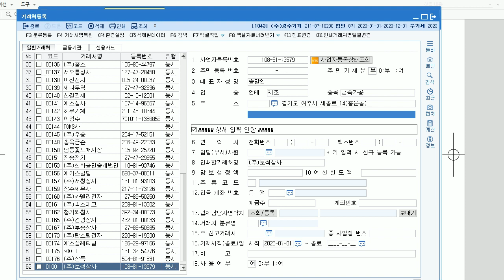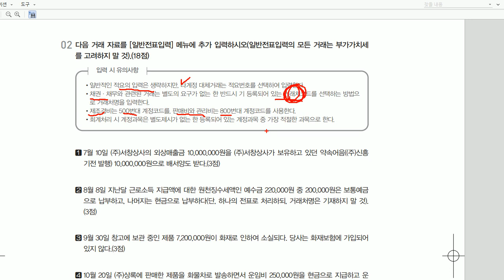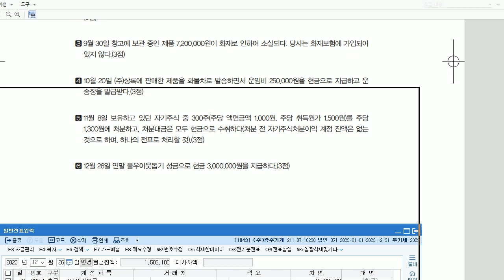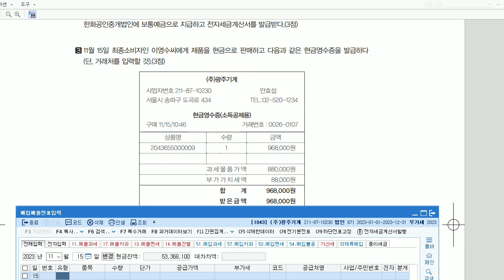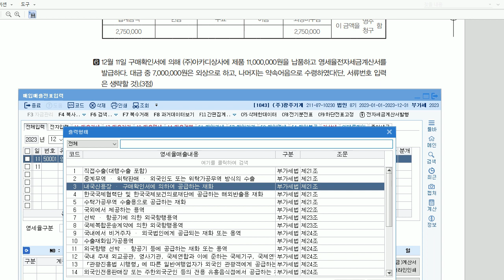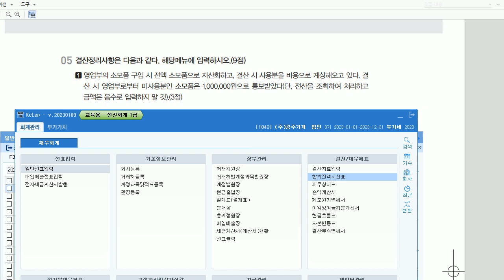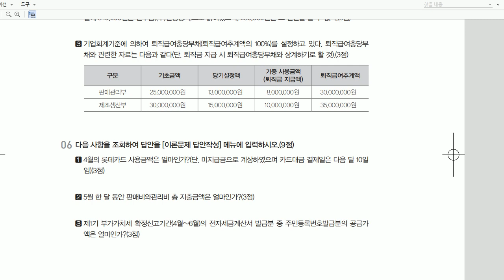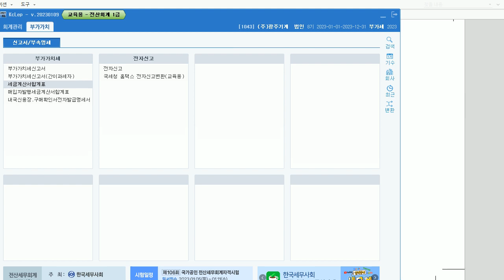[전산회계1급 이론+실무] [기출] 2022년 10월 2일 - 실무시험